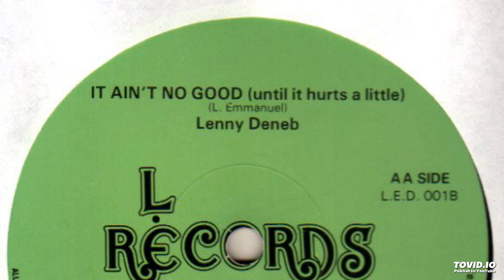Lenny Deneb - It ain't no good